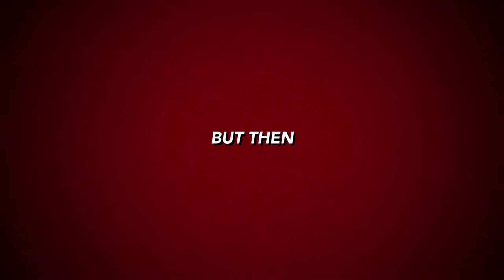Big Boy Films, Diego J, Sam W, Eli R, Loarde R Queen's brother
2nd Hour DigiTech iMovie Trailers Spring 2022